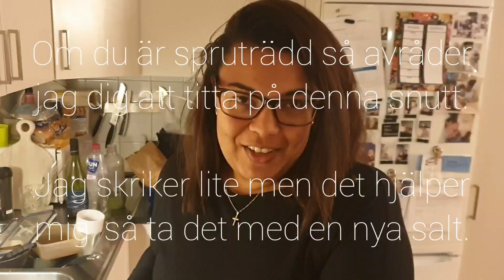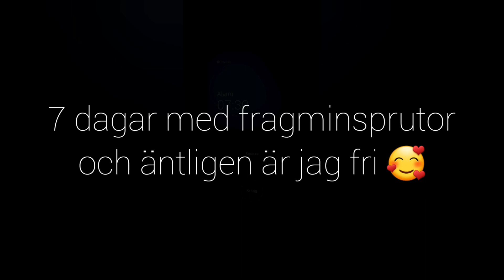Gastric bypass - Sista sprutan är tagen 🙏🏾